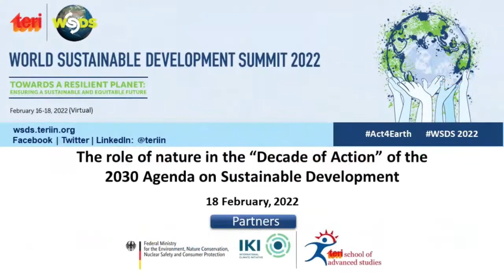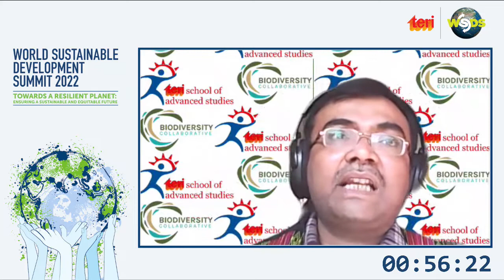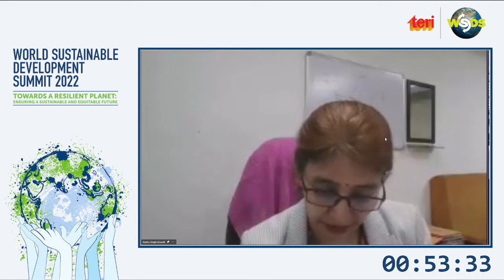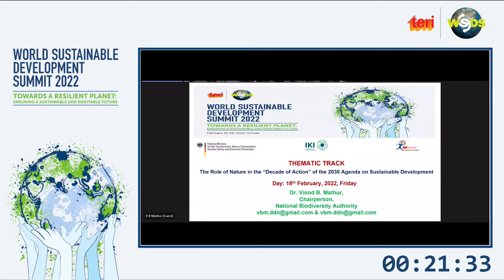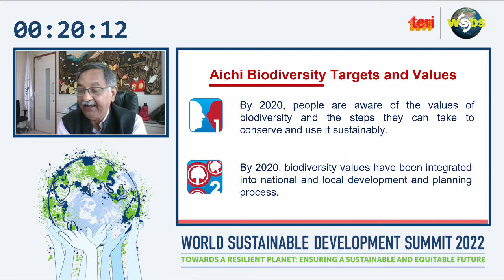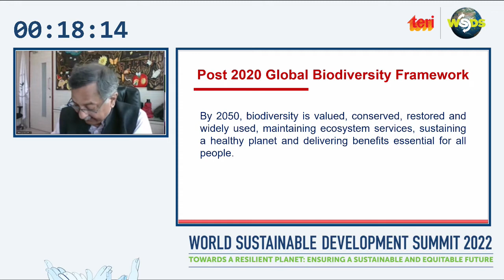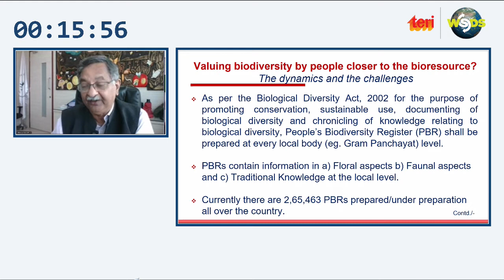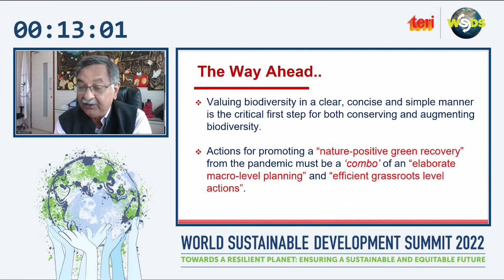Thematic Track: The role of nature in the “Decade of Action” of the 2030 Agenda on Sust. Development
The aim of this thematic track was to explore the global achievements towards attaining the Sustainable Development Goals (SDGs) so far, and understand what the way forward looks like. Particular focus was given to policy approaches in India and Germany, and the role of international cooperation in achieving SDG targets.
Mr Stephen Contius mainly emphasized how the pandemic has both been a wake-up call for the world vis-à-vis environmental protection, and at the same time how it has slowed down the process of attaining the SDGs within the stipulated time. Mr Contius pointed out the need for a systems-based approach to make things work in the area of nature for economic development. Dr Simon Zadek proceeded with a discussion on the dynamics of integrating nature and nature-related risks into investment decision making. Dr Zadek started off by presenting a series of staggering statistics that emphasize the need to immediate environmental action. He mainly emphasized on how different approaches are emerging by which nature-related risks are entering investors’ decision-making process.

WSDS 2022 | Group D | Hemis
Thematic Track: The role of nature in the “Decade of Action” of the 2030 Agenda on Sustainable Development
Moderator: Prof Nandan Nawn, TERI SAS
Speakers:
Mr Stephen Contius, Commissioner for the 2030 Agenda and Head of Division, German Ministry for Environment (BMUV)
Dr Simon Zadek, Chair, Finance for Biodiversity Initiative
Ms Anshu Singh, Statistical Advisor, Non- Governmental Organisation Cell, Statistical Cell, Sustainable Development Goals (SDG), Ministry of Environment, Forest and Climate Change, Government of India
Ms Elke Steinmetz, Head of Division, International Cooperation on Biodiversity
Mr Vinod Mathur, Chairperson, National Biodiversity Authority
Ms Raelene Martin, Head of Sustainability, International Chamber of Commerce